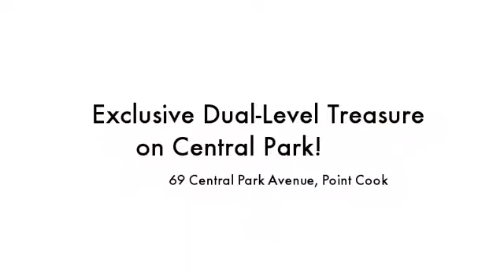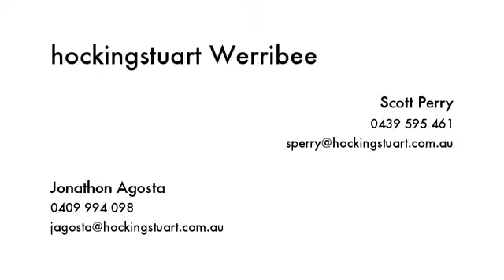69 Central Park Avenue Point Cook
Instavid for 69 Central Park Avenue, Point Cook